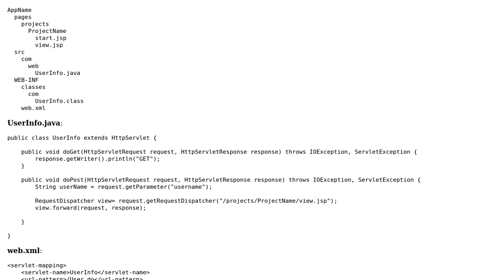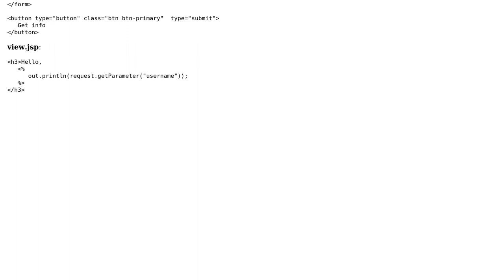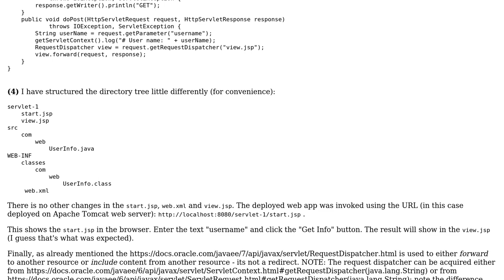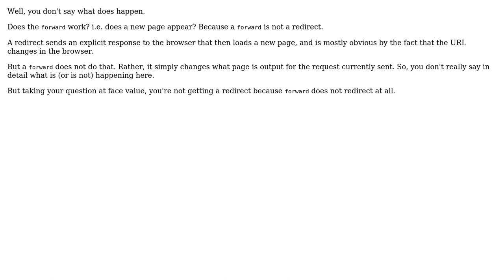Java servlets: RequestDispatcher doesn't work doesn't redirect paths (3 Solutions!!)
Java servlets: RequestDispatcher doesn't work doesn't redirect paths

With thanks & praise to God, and with thanks to the many people who have made this project possible! | Content (except music & images) licensed under CC BY-SA | Music | Images & others | With thanks to user Will Hartung user prasad_ user parsecer user Kannan Palani and the Stack Exchange Network Trademarks are property of their respective owners. You are responsible for your own actions.